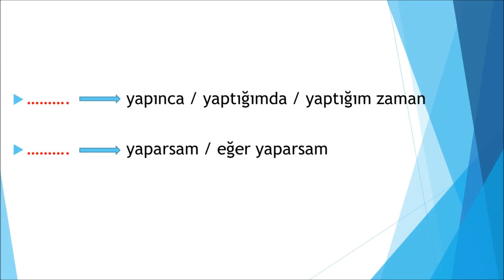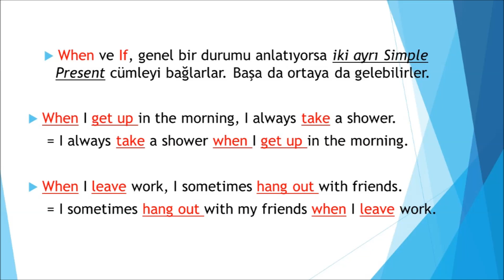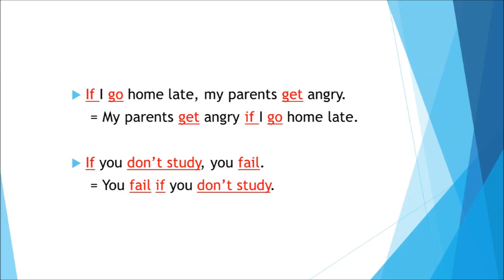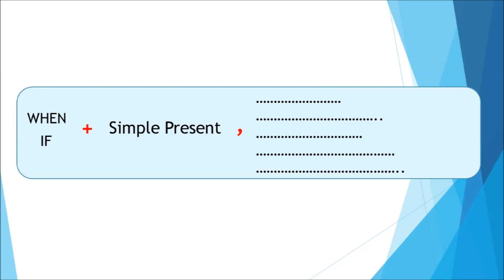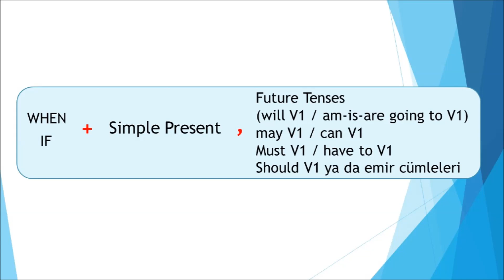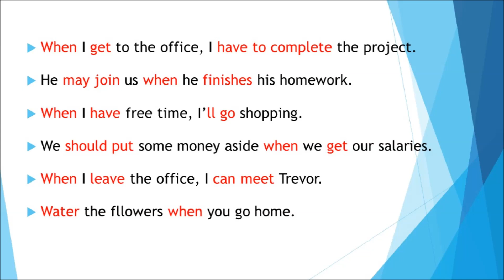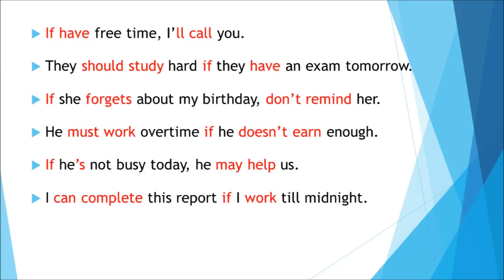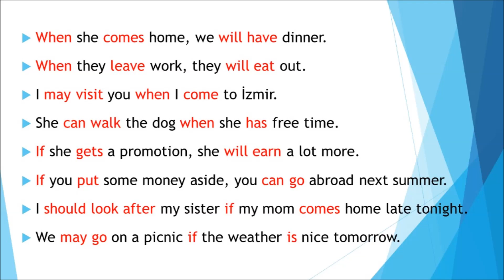24.DERS ALIŞTIRMALARI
Kanalımızdaki ders akışlarını kolaylıkla takip edebilmeniz için, oynatma listelerimizin linklerini iletiyorum. Etkin bir şekilde faydalanmanız dileğiyle, Başarılar!